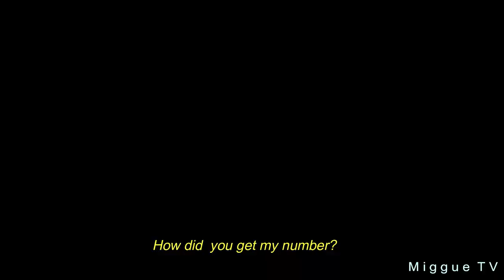Hello Love Goodbye Trailer - Lee Min Ho & Bae Suzy (Korean ver FMV)